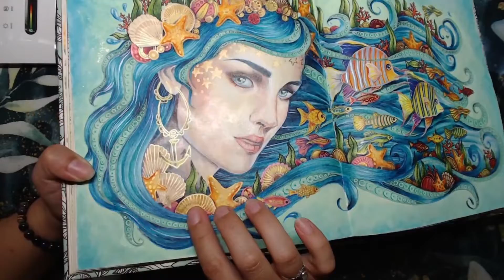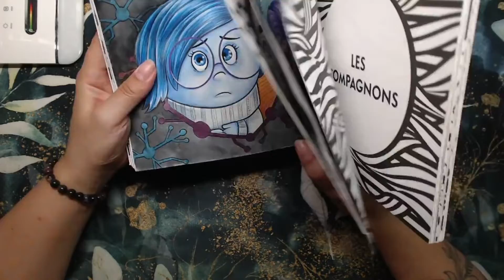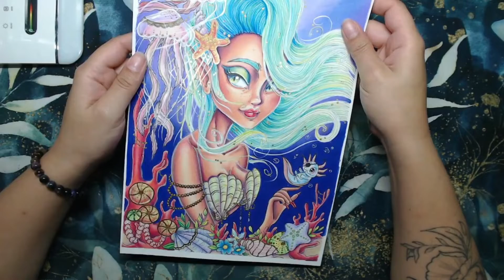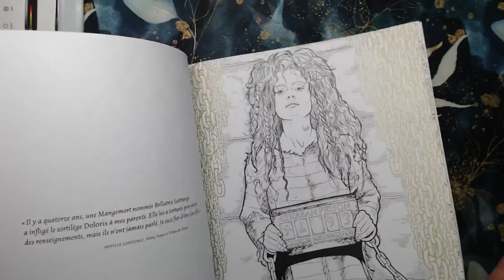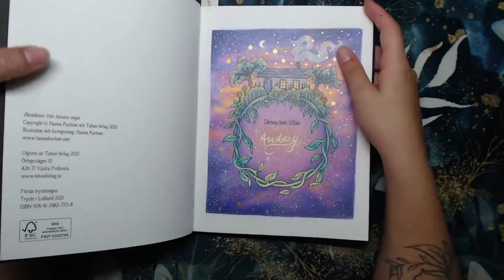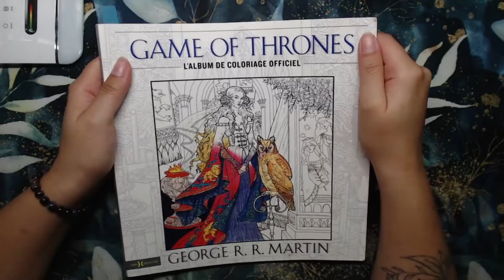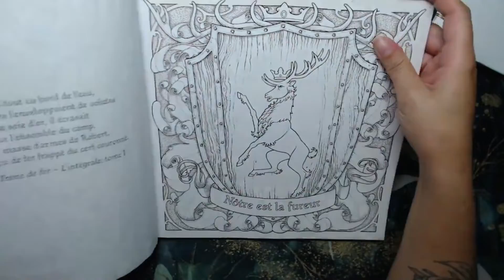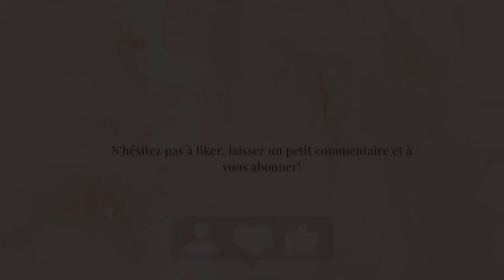coloriages terminés Août 2022, completed pagesAugust 2022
Coucou!
Retrouvez mes coloriages terminés en Aout 2022 dans cette vidéo!

📌 Comment soutenir la chaîne :
wishlist Amazon

📌LIVRES MENTIONNES :
◽Daydreams de Hanna Karlzon
◽Harry Potter livre des enluminures
◽Haxans Stuga de Hanna Karlzon
◽Petit carré portrait Disney
◽Game of throne coloring book

📌MATERIEL UTILISE REGULIEREMENT :
◽Aquarelle japonaise
◽Aquarelle Winsor et Newton 45 demi godets
◽Aquarelle Paul Rubens
◽Stylo gel Uni Ball
◽Stylo gell hybrid dual metallic
◽Encre aquarelle Colorex blanche
◽Encre Aquarelle Colorex Or riche
◽Stylo gel Sakura roll blanc
◽Dupe des gelatos (Wachskreiden)
◽stylo gel Colorya
◽Crayons de couleurs polychromos x120
◽Crayons inktense
◽Glossy Accent
◽Derwent Drawing
◽Peinture acrylique Pébéo
◽Markers Ohuhu
◽Peinture à paillettes Déco art magenta

📌MATERIEL POUR FILMER :
Ma webcam
mon casque/micro

Musique utilisée libre de droit par Ean Grimm